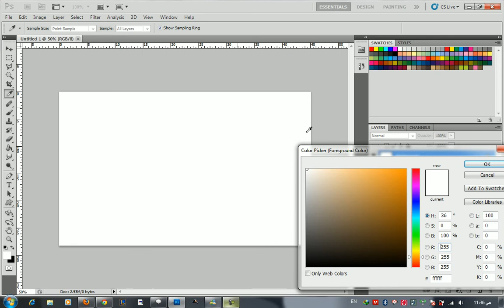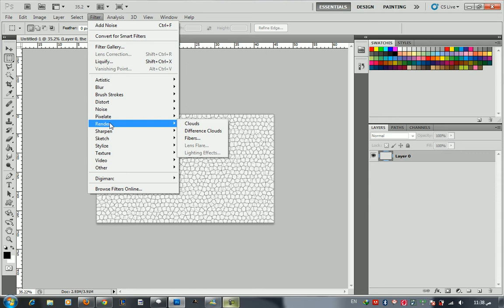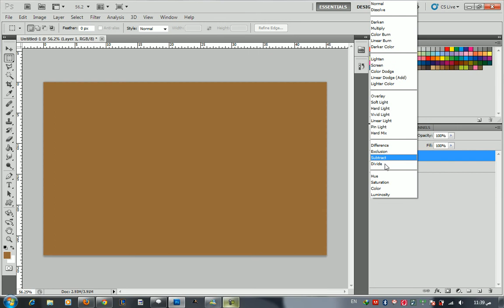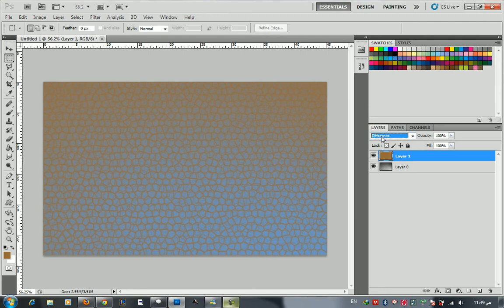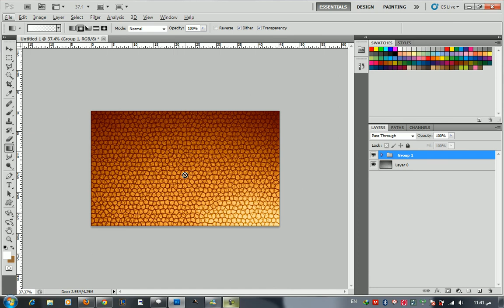درس عمل خلفية شاشه على شكل جلد ثخين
هذا درس عمل خلفية شاشه على شكل  جلد ثخين
مقدم من قبل أخوكم محمد عبد الكريم
يمكنكم من متابعه المزيد من أعمالي الشخصيه في صفحتي هنا
وفي الصفحه ذاتها يمكنك متابعه المزيد من دروسي هناك